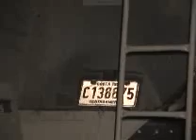MUERTO MINAS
Un conductor de una chompipa que transportaba concentrado para animales murió al colisionar contra la carreta de un trailer. El accidente provoco enormes presas en la  carretera Interamerica Norte.